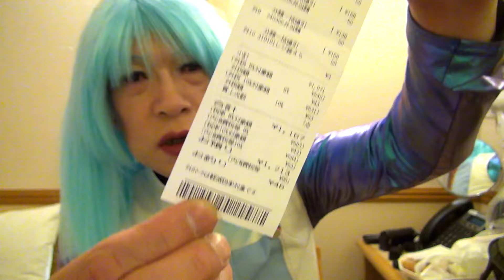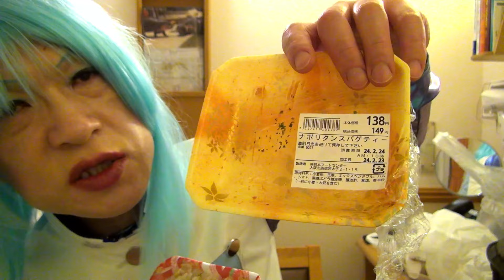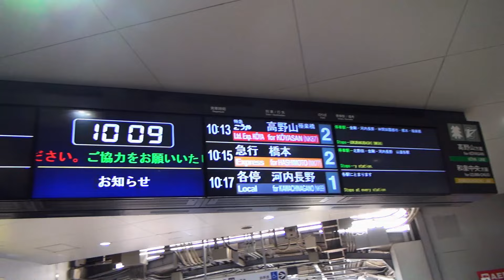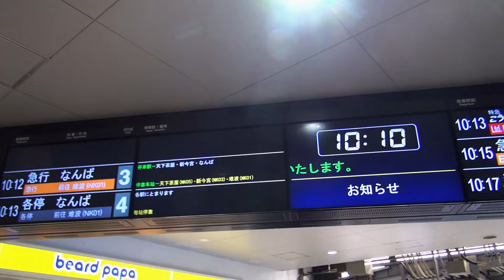第258番-9【女装 コスプレ】登録者千人突破記念,大阪を往く.9・玉出の飯,食って寝て出発【男の娘 西成の飯】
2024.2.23 に撮った動画です。
西成のスーパー玉出で買った飯を一杯やりつつ堪能します。
寝て起きたら西成へ出発です。